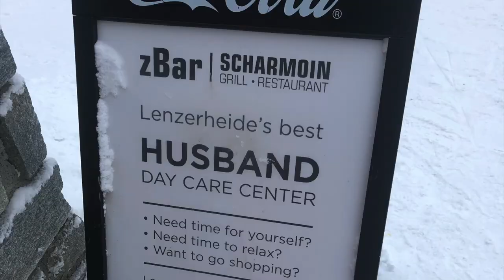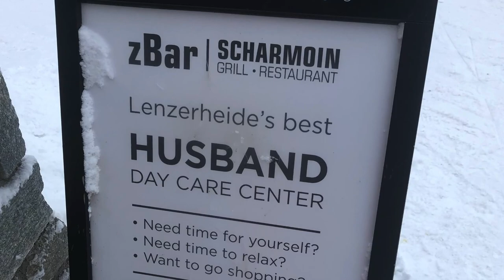Skiing Vlog Switzerland - Lenzerheide 2018/19!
a somewhat different video today of my 2 days skiing trip in lenzerheide!

Smash your face against the like- and scorpionkick the sub button!